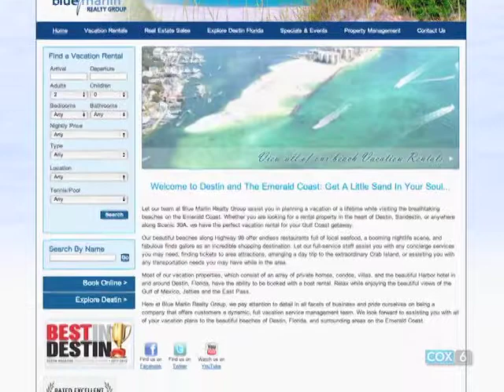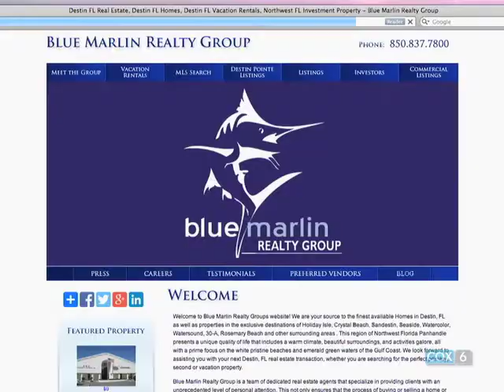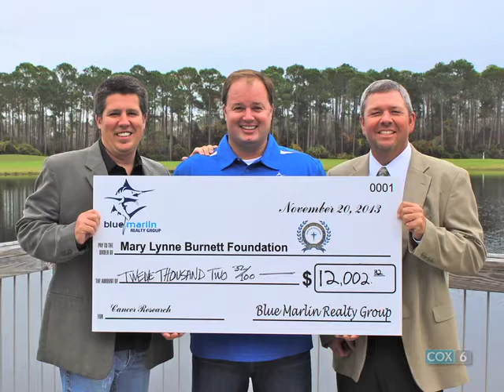Blue Marlin Realty Group Offers Real Estate and Vacation Rental Services in Destin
During the Destin Area Chamber's June 2014 Destin Business Forum, host Amy Perry of Pleat, Perry & Ritchie, P.A., interviews Jerry Sullivan and Jonathan Hughes, owners/brokers of Blue Marlin Realty Group.

Blue Marlin Realty Group is a real estate company, which was formed in 2009 and now has 30 realtors.  It recently created its vacation rental division, called Blue Marlin Vacation Rentals, which manages 40-50 rental properties.  Blue Marlin Vacation Rentals "thrives on customer services" and boasts competitive management fees.  It was also recently voted Best Vacation Rental Company by Destin Magazine and received a Badge of Excellence from FlipKey and Trip Advisor.

During 2013, Blue Marlin Realty Group held its first charitable golf tournament, raising more than $12,000 for the Mary Lynne Burnett Foundation.  The money will assist four Okaloosa County students with scholarships.  The next tournament is set for Nov. 14, 2014.